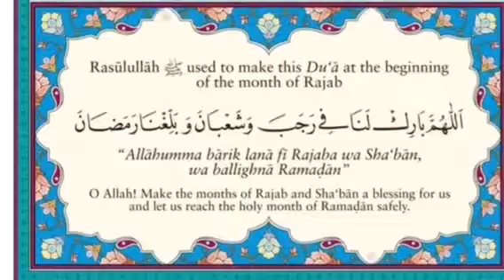Ratib Month of Rajab from Tarim